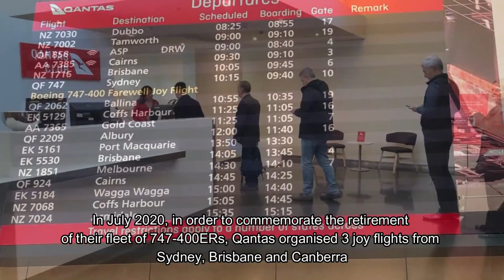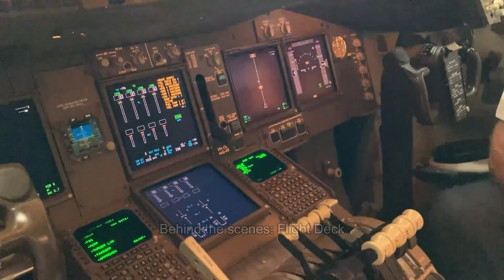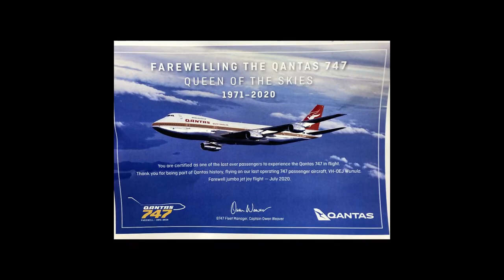Qantas 747-400 farewell flight - Sydney (short version)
In July 2020, Qantas organised a series of joy flights to farewell the B747

After almost 50 years of service with Qantas the B747s fleet was retired with the last aircraft departing Australia on 22 July 2020, bound for storage in the Mojave Desert in the United States.

Qantas operated three one hour Farewell Jumbo Jet joy flights of the last 747-400 (VH-OEJ) from Brisbane, Canberra and Sydney, taking in key sights around the cities and surrounds

This video covers the Sydney farewell flight on Mon 13 July 2020

Video includes cabin walk-thru, and behind the scenes look at the crew rest area and the flight deck

Also check out my videos from the last passenger flight from Canberra on Fri 17 July 2020: